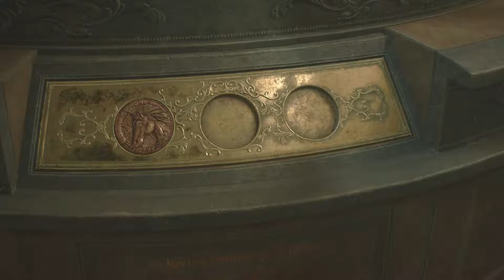#3【バイオ RE2 Zver.】強くてニューゲーム！【クレア編】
さまようかたぱんになりました...。
おのれマービン...。